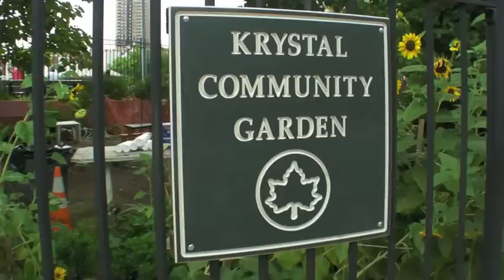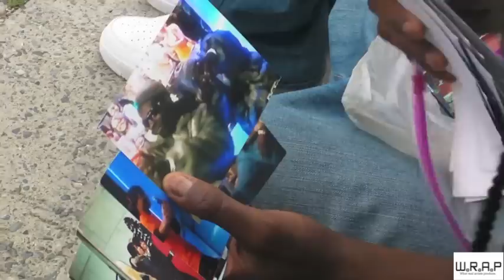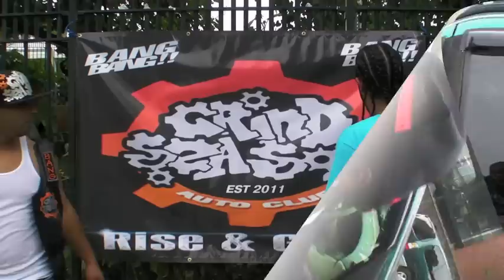WRAP DVD all access Queen Of The Ring BBQ + Official Trailer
Wrap DVD Buffet Wraps Special Grindseason's Bar Exam Edition of Queen of the Ring featuring exclusive footage of QOTR BBQ w/ Special Guest Apparences By DOT MOB T REX, Luey DA 13, Para Funeral, VH1 Reality Star & Artist PersiaNYC, 106 & park Twinz, Grindseason AC & ya Favorite Battle DIvas weigh in on Up Coming battle Aug 20th